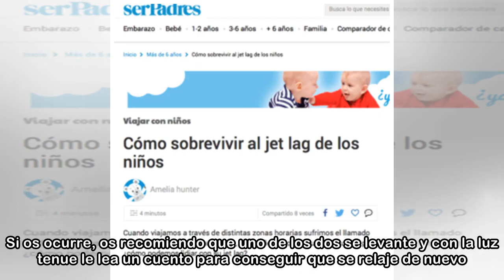Cómo sobrevivir al jet lag de los niños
Viajar con niños Cuando viajamos a través de distintas zonas horarias sufrimos el llamado jet lag, un trastorno, comúnmente, del sueño. Niños y adultos lo sufren, pero ¿cómo podemos lidiar con su jet ...